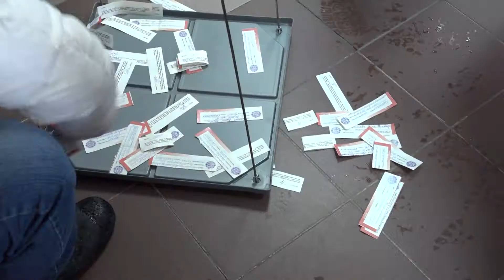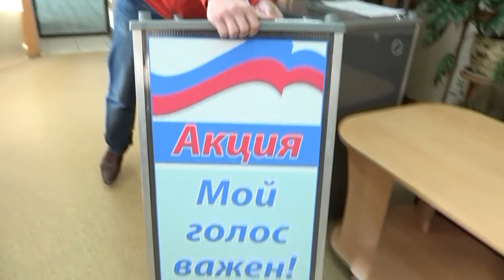Розыгрыш лотереи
31 марта в Доме книги пройдёт розыгрыш призов среди участников акции «Мой голос важен»